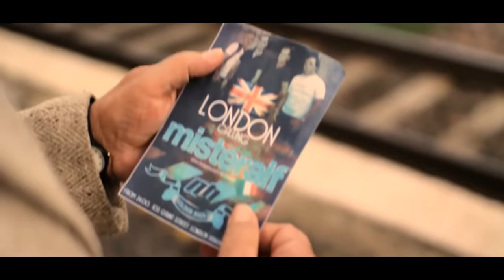ELO Last Train to London 1979